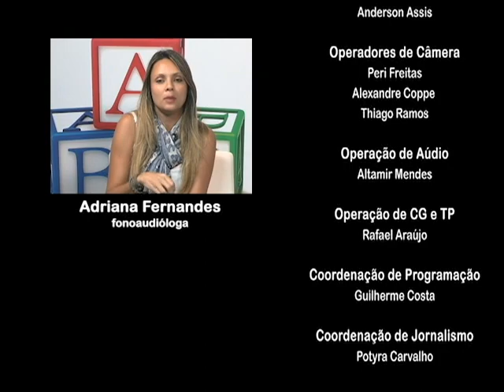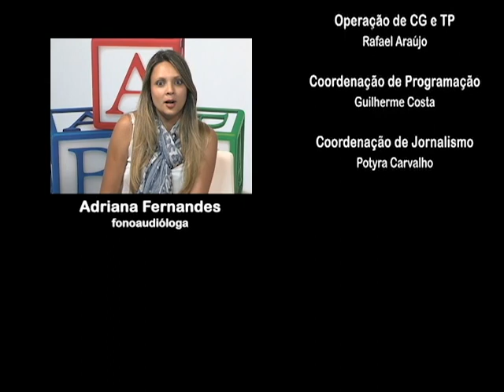EducAção: Suicídio Jovens (bloco 2)